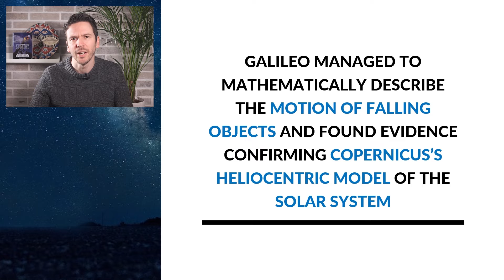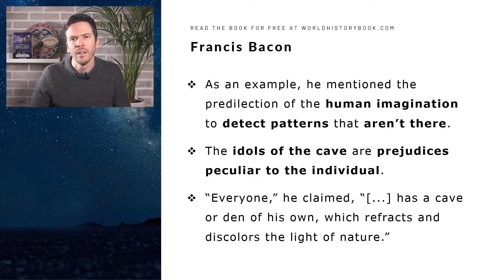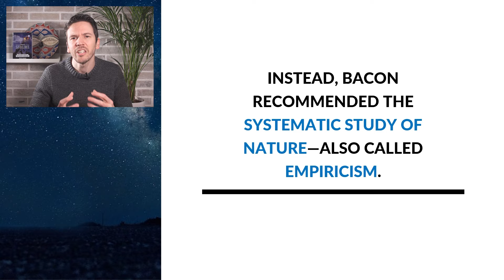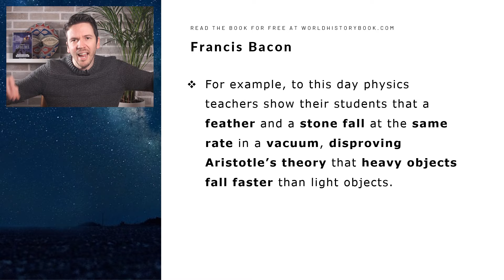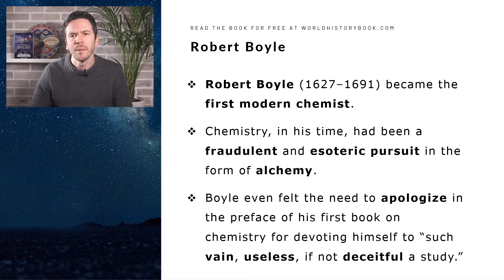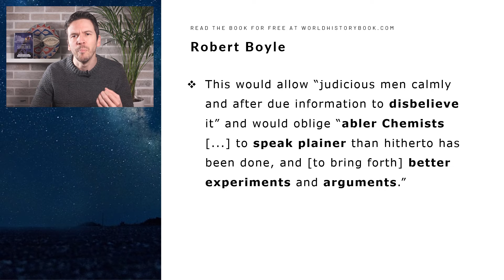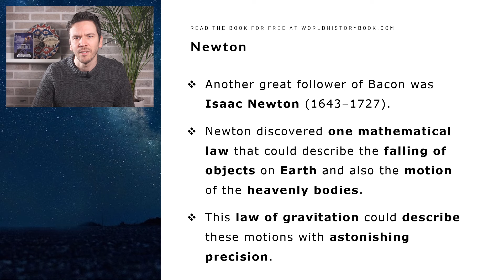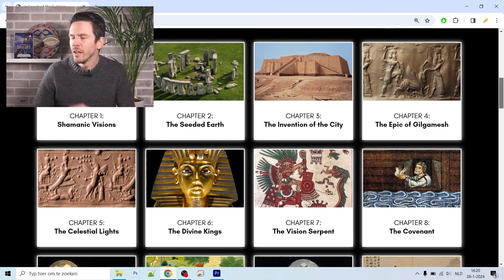Francis Bacon's Novum Organum (the Scientific Method)